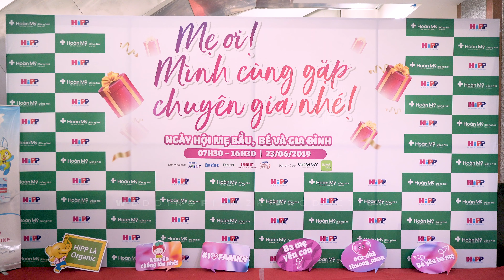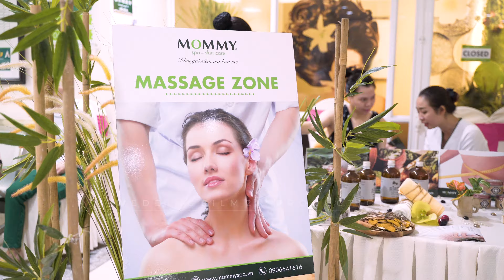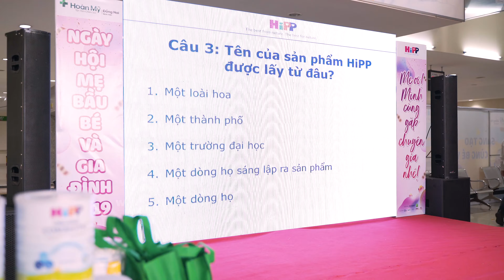Sự Kiện Ngày hội Mẹ bầu, bé và gia đình 2019